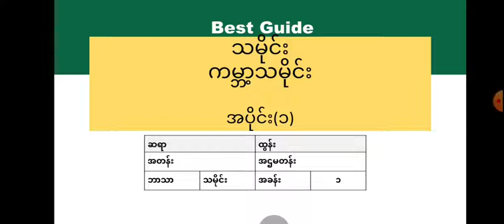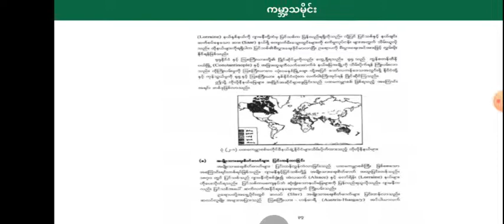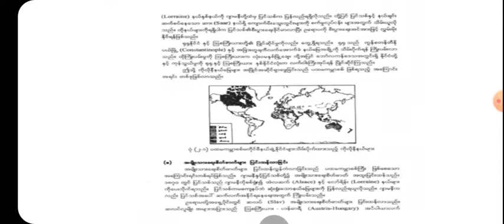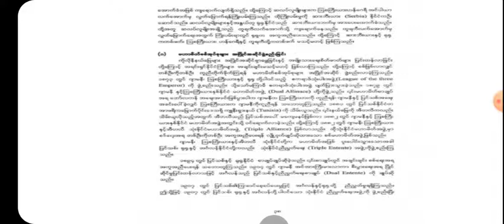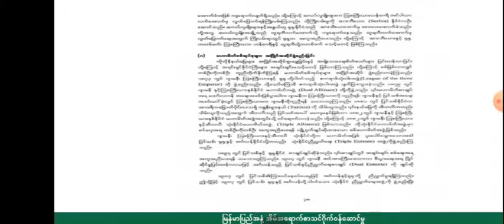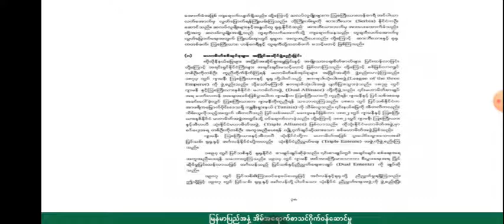[BG] Grade 9 History - ပထမကမ္ဘာစစ် အပိုင်း(၁)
ဘာသာရပ် - ကမ္ဘာ့သမိုင်း

ခေါင်းစဉ် - စစ်ဖြစ်ရသည့်အကြောင်းရင်းများ

အောက်ပါလင့်ခ်ကိုနှိပ်ပြီး အတန်းစုံစမ်းအပ်နှံနိုင်ပါသည်။